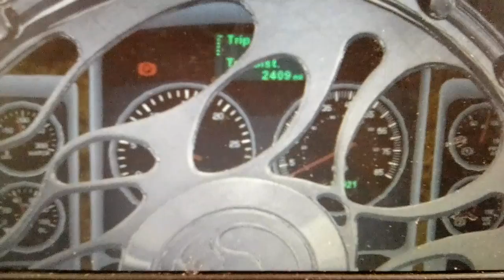GOING FOR A LOAD